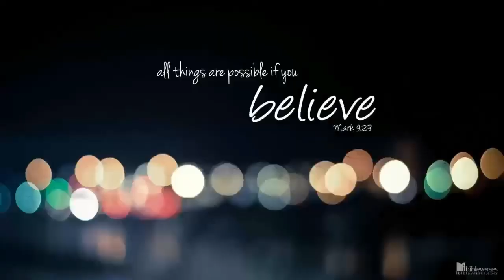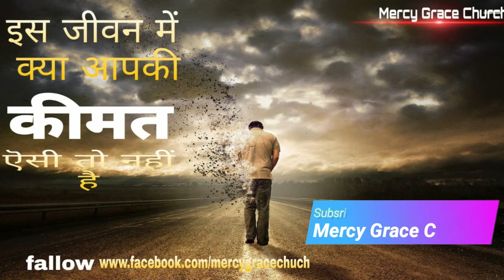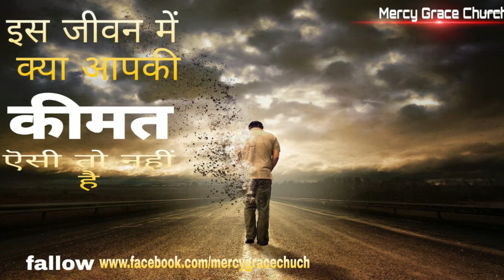Today Words | क्या आप भी एक ऐसे इंसान तो नहीं है | Mercy Grace Church